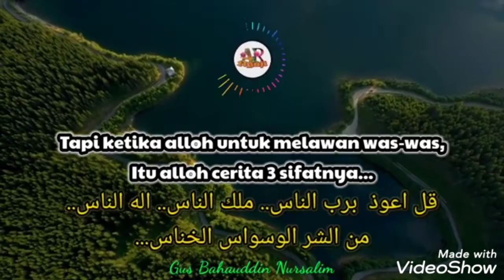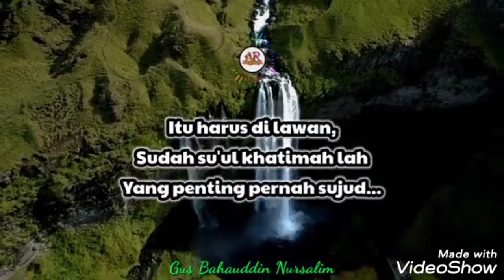JANGAN SANTET ITU DOSA, Riky Firman Sukabumi Stlh Tik-tokan [Wafat Usia 30-an thn - Doa Gus Sofi]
MTI
(Mjlis Feqih, Ruqyah & Yatim)
Jl.Veteran93, Bugul Lor
PASURUAN - JATIM
WA =
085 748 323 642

KETUA =
GUS SOFI PASURUAN
BIN
KH.ABDULLAH THOYYIB

GUS SOFI & GUS BAHA Mnjlskan bhw Santet & Syirik lainx itu hkmx =
 Harom Dosa Bsr